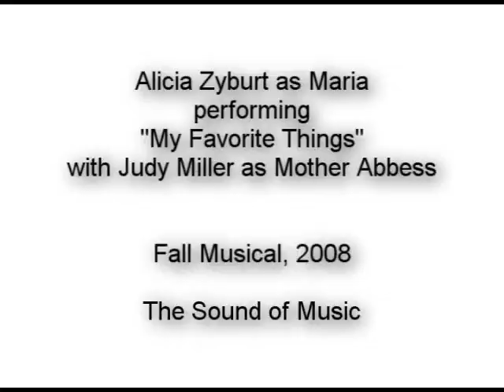The Sound of Music - My Favorite Things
The Sound of Music  - Alicia Zyburt as Maria sings My Favorite Things